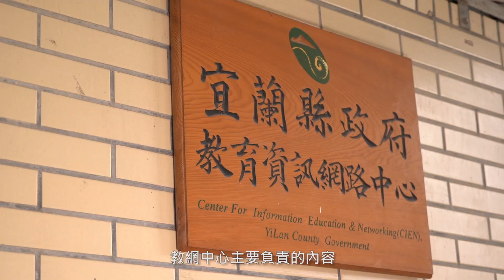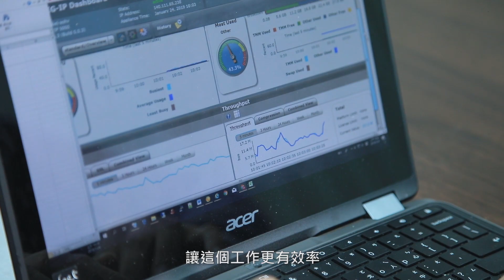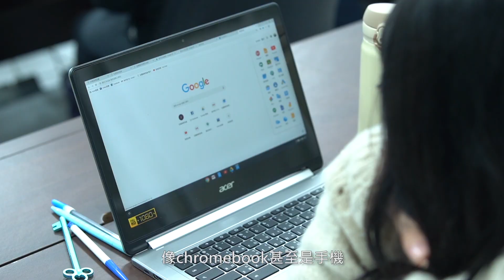宜蘭縣教育網路中心採用F5打造高效率網路安全核心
宜蘭縣教育網路中⼼，業務範圍包含宜蘭縣國⺠中小學的有線、無線網路規劃建置及管理、⾏政及教學⽀持系統的評估建置與管理、資訊科技設備規畫建置。
宜蘭縣教育網路中心採用F5 Networks的伺服器負載平衡、網⾴應⽤程式防火牆、DNS服務路由及身份認證等四大解決方案，透過F5 BIG-IP實現將所有的功能及管理整合在單一平台中，除了簡化管理流程，更有效協助面對L4-L7各種進階威脅攻擊的防禦，達到完善網路中心需求之外，也符合政府所宣導之資安規範。